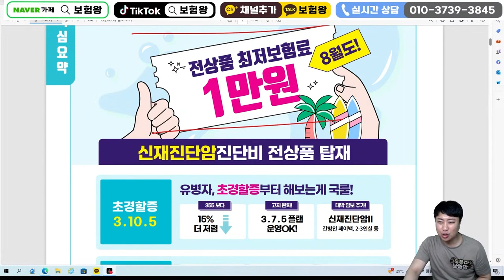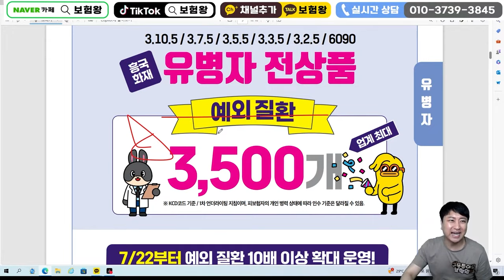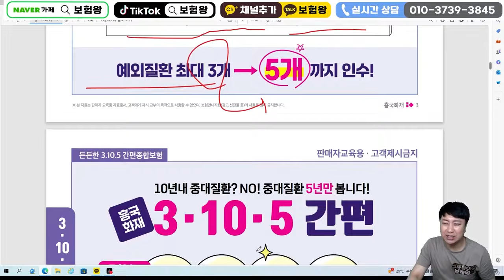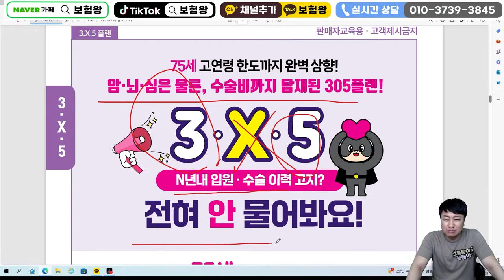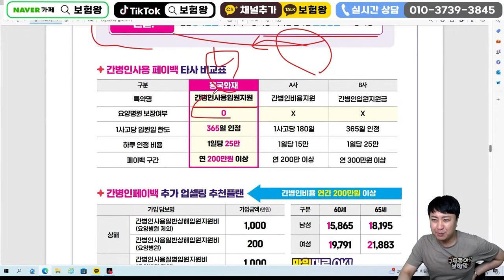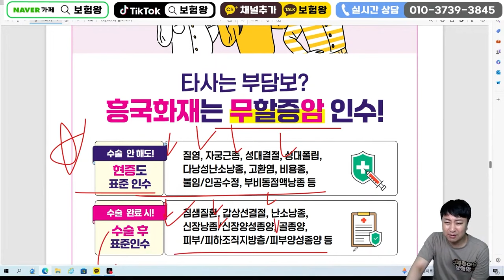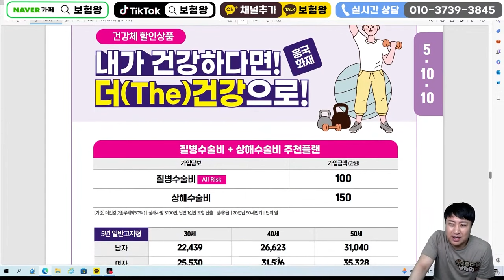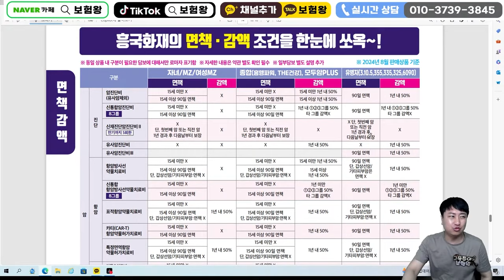8월 흥국화재 미친 신상품출시!! (면책감액없는암, 부담보없는표준체)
안녕하세요~~

흥국화재 신상품이슈안내 올려드립니다

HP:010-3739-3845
카톡친구추가:r2an
카톡플러스친구:보험왕검색